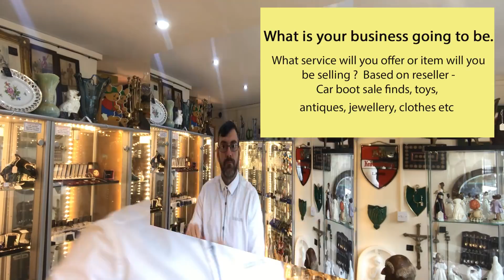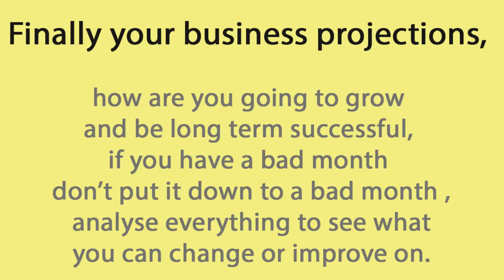Do You Hate Your Job, Give up your old job to be a reseller, to sell online on ebay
Should you wish to view some of the items from my films you can visit my eBay store at the following

Thank you for watching, If you enjoy my films  please would you like and share to help me create more, My Content is free however should you wish to dentate to support my channel please find a Paypal Icon in the Banner and a link at the end of the description.

Hi guys, welcome to another film by antiquesarena, in this film I talk to you about setting up a business. Many people comment to me they wish to take on a full time reseller job like me but they are too scared, however for those who really do wish to try here is the best tips and advice I can give to help you start up. I talk about what you need to do, your business plan etc, I really hope this helps you and you enjoy.

 My business is small and simple, I buy from charity shops, car boot sales thrift stores etc to sell in my shop and on eBay, amazon, facebook and other platforms, and make films that I hope you enjoy , please feel free to comment and give your opinion and experiences.  its a little look at buying and selling what to buy and sell . My name is Antiquesarena and i have a pawn / antique shop but have sold for many years at car boot sales, antique fairs, auction houses, i buy and sell antiques and collectables and show you my finds every week, in this chat i talk about the different ways to sell to maximise your profit. do you hold out for the most money you can get from your antiques and collectables  or do you take less money and deal in volume. Should you Specialise or be a general dealer. here are my top tips to help you understand how much to sell for to have the best results and most profit. This advice will work no matter if you sell on ebay, Amazon, Etsy, facebook or any other platform, hope this advice is both useful and helps you make loads of money.  if you would like to see more films on my antique finds, advice on how to sell or buy and book reviews please visit my channel for hundreds of films.